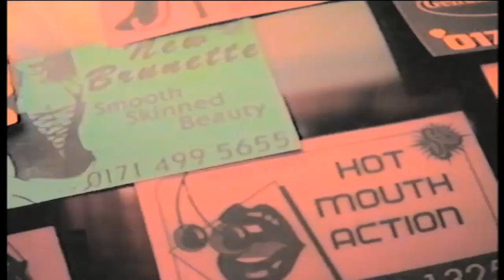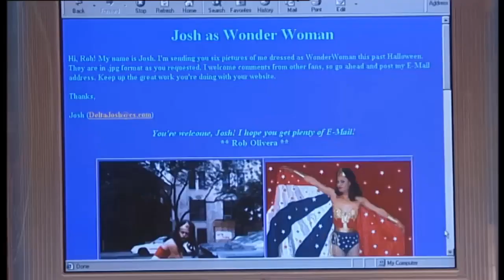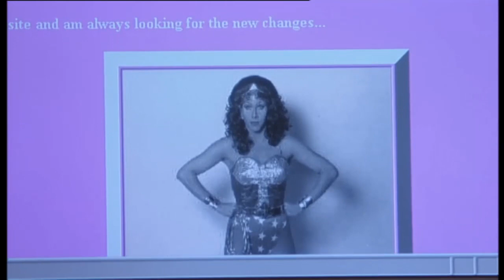So Graham Norton 2000-S3xE14 Lynda Carter, Leslie Nielson-part 1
Graham's guests are Lynda Carter and Leslie Nielson. Part 1

Aired: 03/10/2000